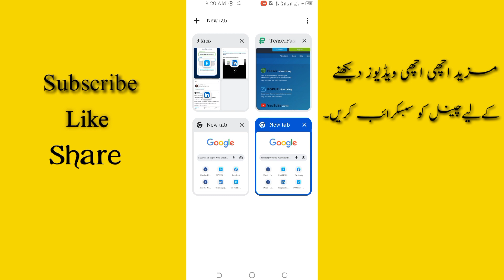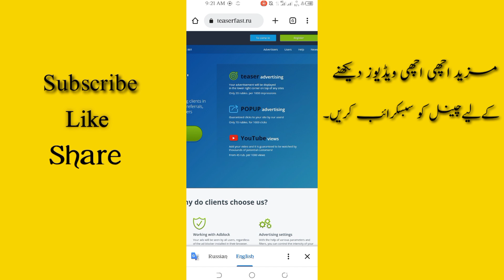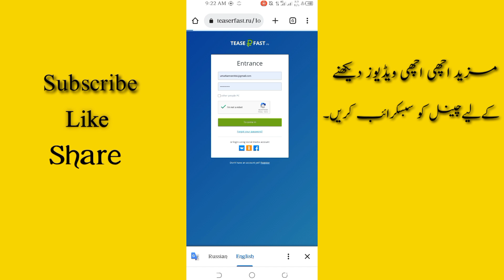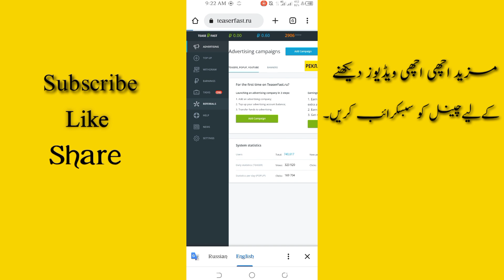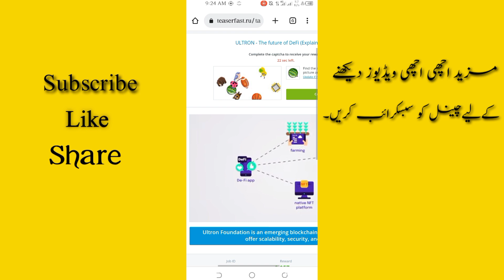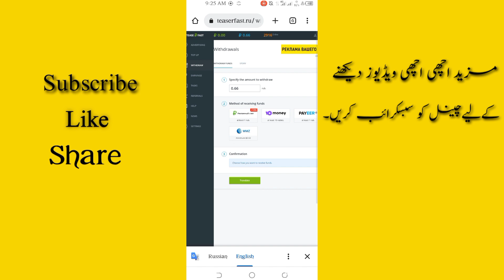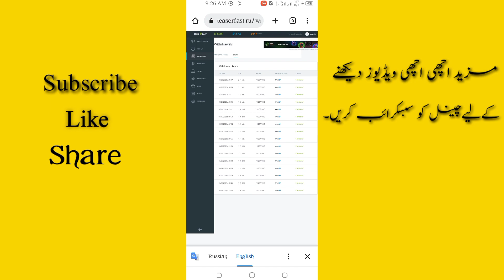Teaserfast Earning Website For Students Daily Earning 20$...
Earning Wbsite
Teaser
Teaserfast
Ru
FastEarning
Easy earning
Payeer Earning
Easypaisa Earning
Jazz cash Earning
15$ Daily earning
make money online
teaserfast payment proof